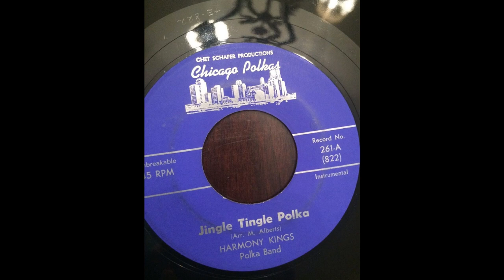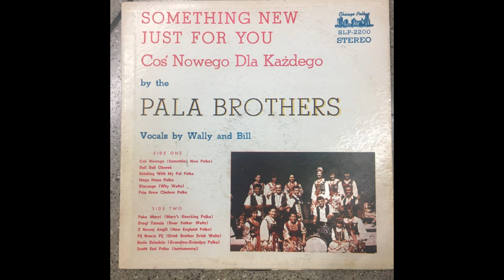OLD TYME POLKA RADIO-CHET SHAFER CHICAGO POLKAS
cHET SHAFER WAS A POLKA PRMOTOR AND PRODUCER OF CHICAGO POLKA RECORDS WHICH BROUGHT US SO MANY GREAT BANDS, MATTIE MADURA, L'L RICHARD, HI NOTES, NATURALS, HARMONY KINGS AND MANY MORE.C
HET STARTED WITH L'L WALLY IN 1949 AND CONTINUED FOR 68 MORE YARS ON RADIO AND PLAYING THOSE HAPPY POLKA RECORDS. ENJOY